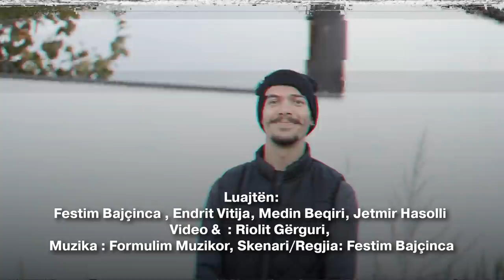Humor 2021 Dostat - Tregtari Modern[Lut Grepi]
Behu Dost i Dostave, nje menyre per te na perkrahur!